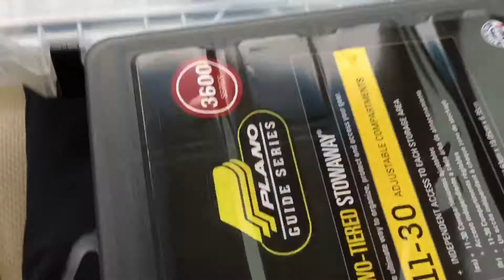Vlog number 1/Day in the life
Sorry this is such a crazy video